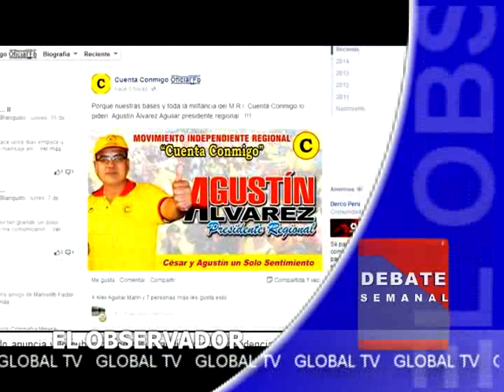EL OBSERVADOR 22 DE JUNIO